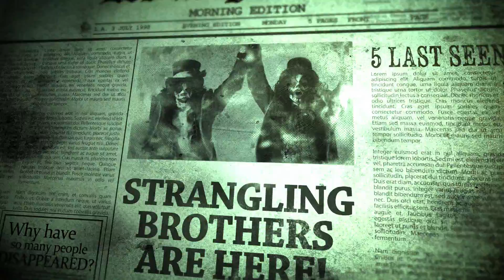Join Us . . If You Dare! - 2021